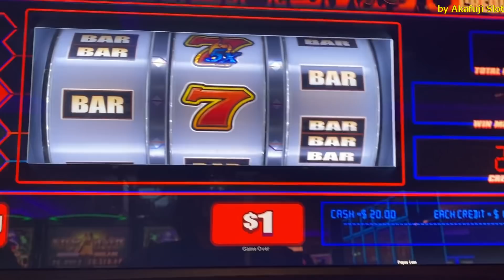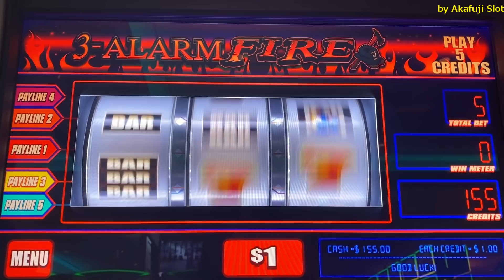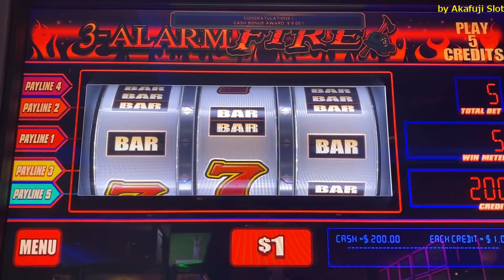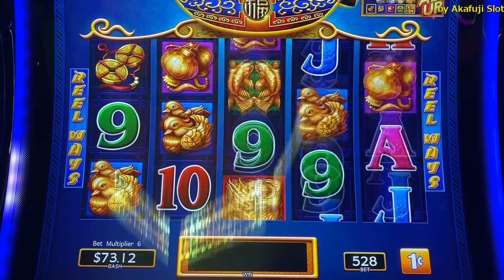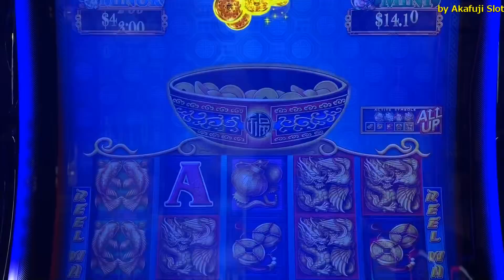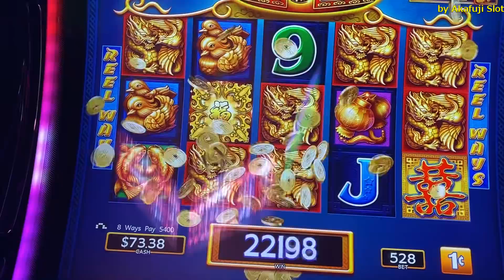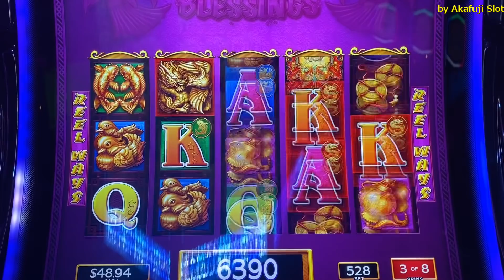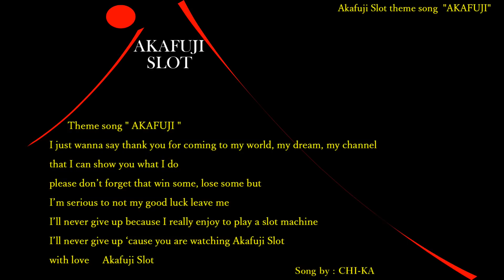3 ALARM FIRE Slot Machine Max Bet & DOUBLE BLESSINGS Slot 3 Reel @ San Manuel Casino 赤富士スロット